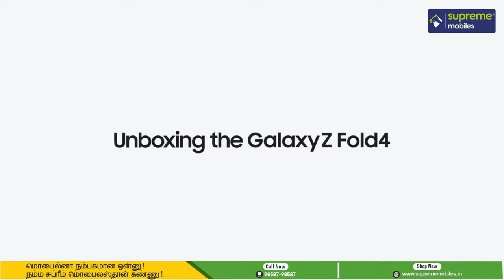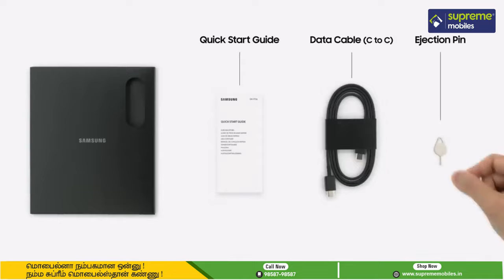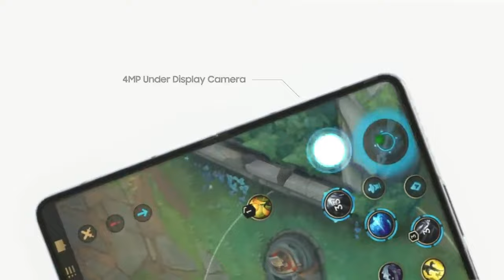Samsung Galaxy Z Fold4- Unboxing & Review in Tamil | Next Galaxy | Supreme Mobiles